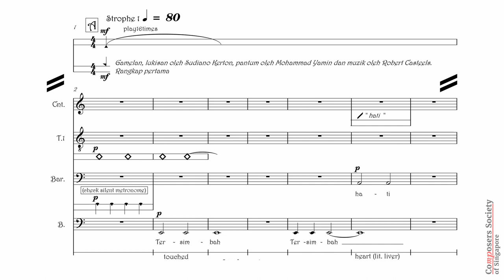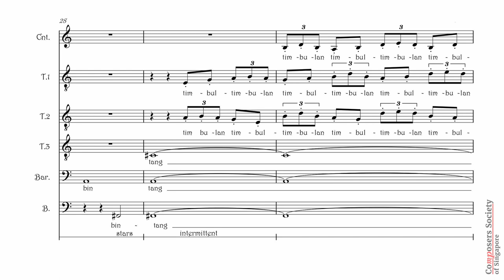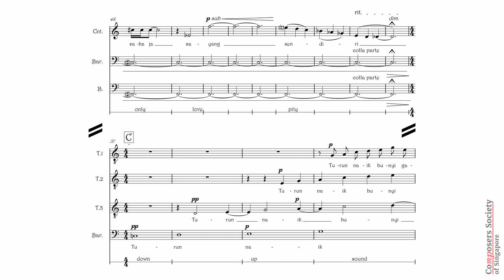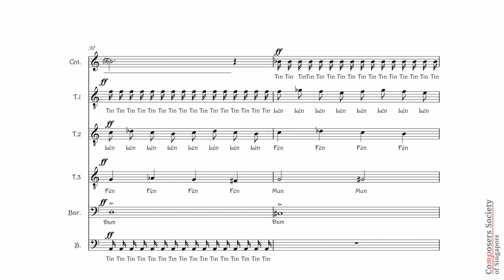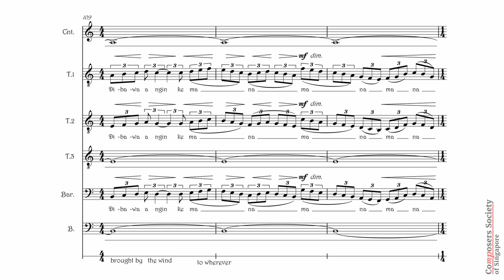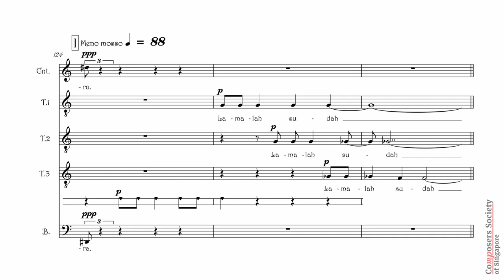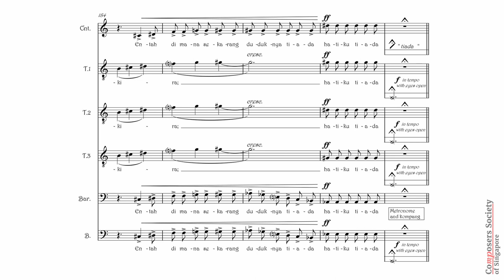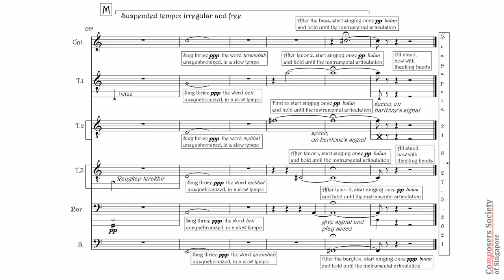Gamelan, by Robert Casteels | CSS Score Follower Videos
Gamelan
Composed by Robert Casteels
Poem by Mohammad Yamin

Performed by:
Benedict Goh, Tenor and Kecer
Reuben Lai, Tenor
John Lee, Bass
Leslie Tay, Tenor and Kempul
Glenn Wong, Counter Tenor and Mime
Julian Wong, Baritone and Kompang

Gamelan was performed at Pictures @ a Southeast Asian Exhibition, at the National Gallery Singapore, on the 9th and 10th of April 2022

Progreamme notes:
This composition is inspired by the painting entitled Gamelan Orchestra painted by Sudjano Kerton in 1960 and the poem entitled Gamelan by Mohammad Yasin written in 1934.
Sudjana Kerton (1922 – 1994) was an Indonesian painter
born in Bandung, in the midst of political transition of the country from the Dutch colonial era to the independent Republic of Indonesia.
Kerton's paintings are intertwined with the revolutionary era of Indonesia.
 He was an artist of a generation that was globally aware, politically active, and intensely involved with aesthetic and formal questions.
Kerton is recognized as one of Indonesia’s most original and controversial artist.
Yamin (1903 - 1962) was an Indonesian historian, poet, playwright, journalist and politician.
Yamin started to write in Malay in the Dutch-language journal "Jong Sumatra",
the literary publication of Pemuda Sumatera (or the Jong Sumatranen Bond),
a semi-political organization of Sumatran youth. Yamin advocated a non-cooperative stance against the Dutch colonial administration,
declining all invitations to join the civil service. He earned his living through writing and reporting.
When I visited the South-east Asian collection of the National Gallery to find an inspiration,
 Kerton's painting struck me at first sight: inspiration mingled with the joy of returning to gamelan. Indeed, from 1997 to 2003 I composed fourteen pieces for gamelan
thanks to the instruments available at Lasalle-Sia College of the Arts.
 I marveled at the complex tuning system, so much so that I conducted extensive research that led in 2004
to a PhD on contemporary techniques in gamelan. To me, Kerton's cubist, sober and dense painting represents a gamelan in full sonic activity.
Deconstructed human figure emerge from a whirl of angular lines. Shapes interlock. Yamin's poem dictated the formal structure of my composition.
 The limited palette of colours of the painting led me to restrain my musical language to one melody, one minor triad and one pentatonic mode.
 The poem ends enigmatically, so does the music. Musicians of a gamelan orchestra play multiple roles, so do the singers of the vocal sextet:
the bass leads the exhalations, the baritone controls the tempo, tenor 3 heralds the title and the strophes, tenor 2 keeps the pitch, tenor 1 marks sonically the structure and the countertenor expresses visually
 the key words: moon, lost voice and heart.

The Composers Society of Singapore (CSS), formed in 2007, fosters the creation of new music by Singapore composers, and promotes musical works both locally and abroad through concerts, conferences, discussions and other activities.